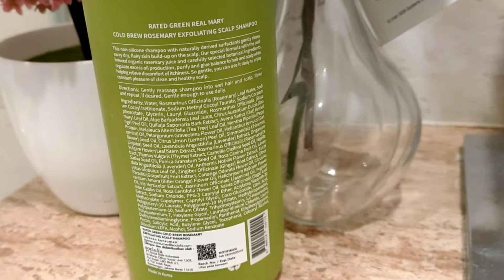Shampoo Real Mary By Rated Green Korea Exfoliating Scalp Cold Brew Rosemary Silent Review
Shampoo Made in Korea ini aku beli di Guardian dari harga  Rp 249.000 disc jadi Rp 199.000

Dipakai rasanya seger refreshing..aromanya natural gitu..
Busanya standar normal gak terlalu berlimpah..
trus pas dikeringin rambut gak kering..Jadi mudah diatur..
worth to buy!

Shampoo Real Mary By Rated Green 400ml
Cold Brew Rosemary Exfoliating Scalp
With Ginger & Peppermint

Sampo non silikon dengan surfaktan yang berasal dari bahan alami ini mampu membersihkan dengan lembut kulit kepala yang kering dan terkelupas. Formula khusus dengan cold brew organic rosemary juice dan bahan-bahan alami yang dipilih dengan cermat mampu mengatur produksi minyak berlebih, membersihkan dan menyeimbangkan rambut dan kulit kepala sekaligus membantu meredakan rasa tidak nyaman karena gatal. Sampo ini sangat lembut, sehingga dapat digunakan sehari-hari untuk rambut terasa bersih dan sehat secara terus menerus.

Rated Green #1 Korea Organic Hair rescue.

Merupakan perawatan rambut no 1 dari Korea yang hanya menggunakan bahan-bahan organic terbaik yang diekstraksi (extract) dengan proses Cold-pressed (kompres dengan media dingin) dan Cold-brew (direndam dengan air dingin).

Konsep proses dengan Cold-pressed dan Cold-brew ini menghasilkan sari dengan nutrisi (enzyme, vitamins dan antioxidants) yang optimal dan lebih banyak daripada yang menggunakan proses biasa. Semua product Rated Green memiliki lebih dari 90% bahan alami tanpa parabens, tanpa silikon dan tanpa pewangi dan pewarna artificial.